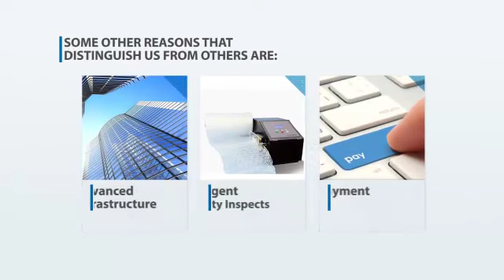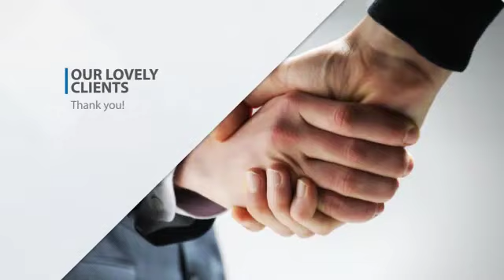GANESH PACKAGING STORE